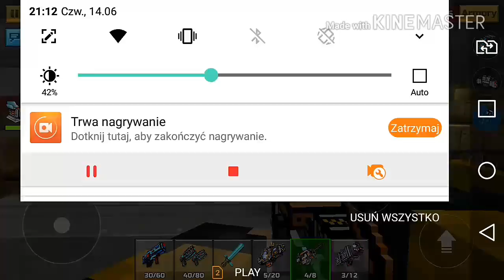Pixel Gun 3D #15 One Shot One kill!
Siema ja jestem karuciakos a to kolejny odcinek na moim kanale.

Zostaw łape cześć!